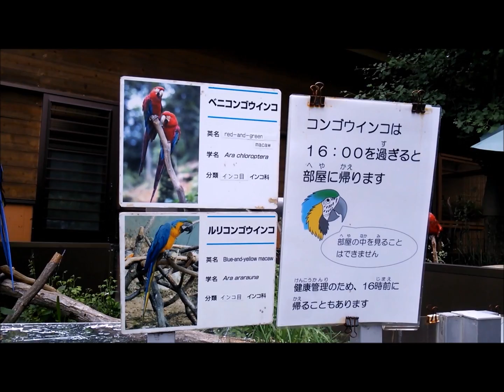Blue-and-yellow Macaw, goat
They are neighbors and you can hear both speking.
Goats wait for dinner follonwing cleaning.